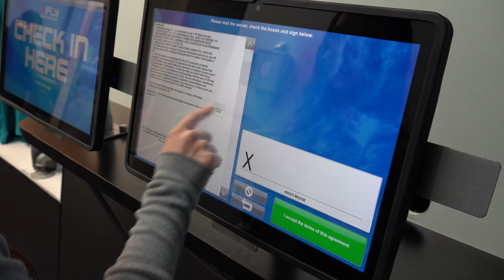Adventure #23- SKYDIVING Fail.... (Indoor)